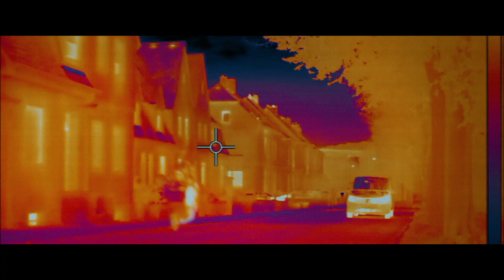Invisible Sue • Trailer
Sue wird in der Schule oft übersehen & gehänselt. Im Labor ihrer Mutter kommt sie mit einer geheimnisvollen Flüssigkeit in Kontakt & kann sich plötzlich unsichtbar machen, doch plötzlich sind eine Menge Leute hinter ihr her. Als dann noch ihre Mutter entführt wird, muss dringend ein Plan her. Gemeinsam mit der genialen Tüftlerin App sowie ihrem neuen Mitschüler Tobi macht sich Sue auf die Suche nach ihr. Wird es dem Trio gelingen, Sues Mutter zu befreien & die Entführer zur Strecke zu bringen?